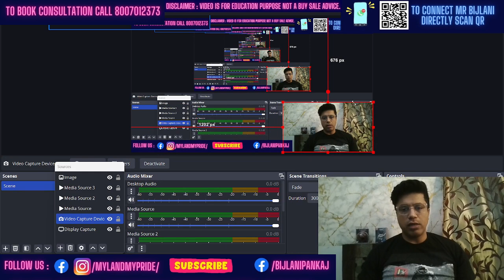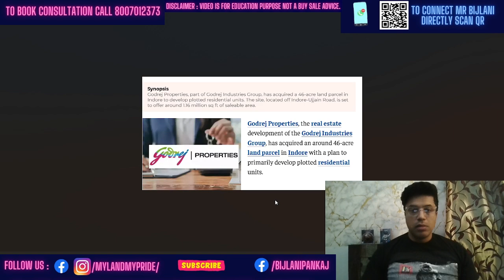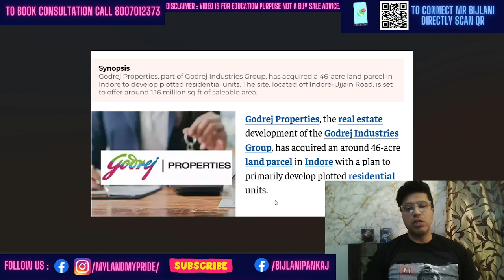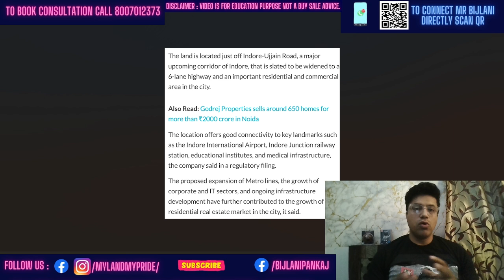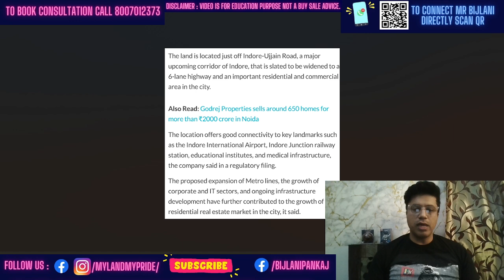New Godrej Project in Indore? Godrej आ रहा है इंदौर में godrejproperties Plots in Indore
Godrej का इंदौर कनेक्शन | Godrej's Indore Connection
Godrej आ रहा है इंदौर में | Godrej is Coming to Indore
Intriguing and Click-Worthy:

इंदौर में Godrej का नया प्रोजेक्ट? | New Godrej Project in Indore?
इंदौर में लक्ज़री लिविंग की नई परिभाषा | Redefining Luxury Living in Indore
Informative and Detailed:

Godrej का इंदौर में बड़ा कदम | Godrej's Big Step in Indore
Godrej का इंदौर प्रोजेक्ट: क्या है खास? | Godrej's Indore Project: What's Special?